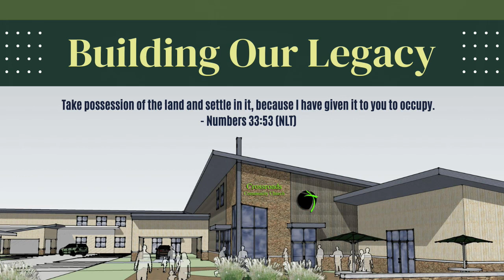CELEBRATE 25 YEARS OF CROSSROADS